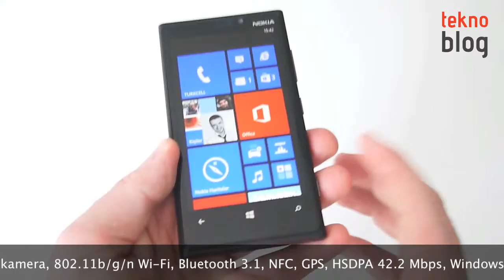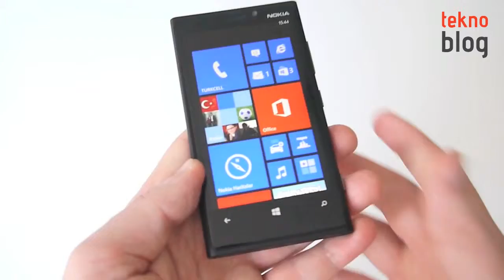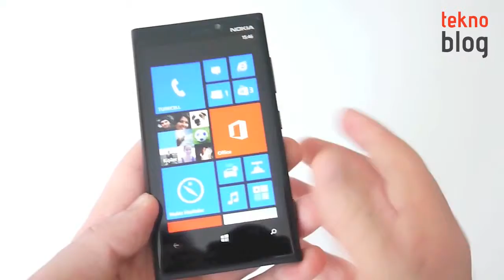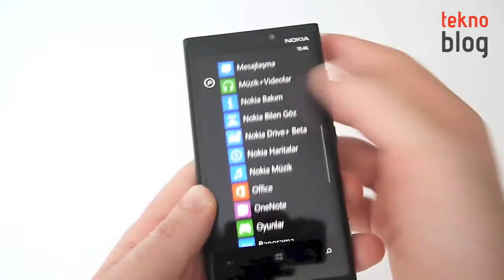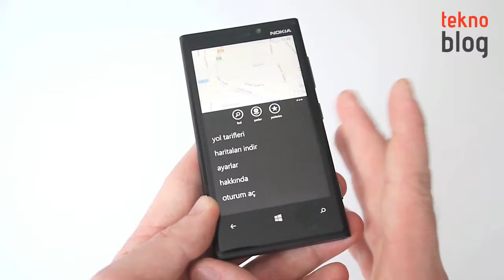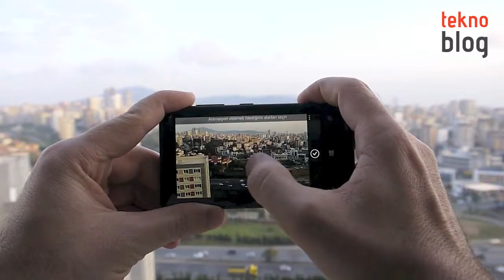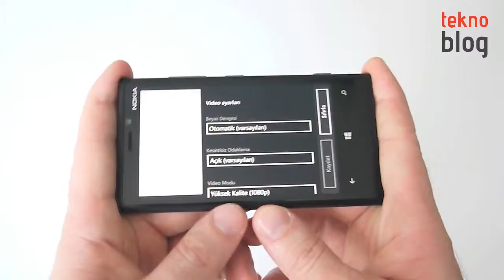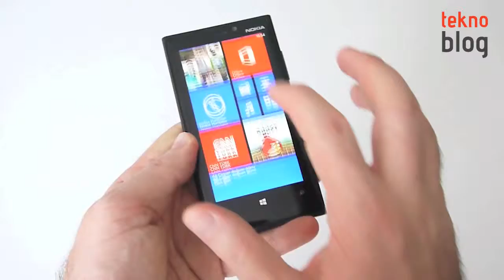Nokia Lumia 920 İncelemesi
Nokia'nın Türkiye'de piyasaya çıkardığı ilk Windows telefonlarından olan Nokia Lumia 920 ile ilgili bilmek istedikleriniz detaylı inceleme videomuzda.